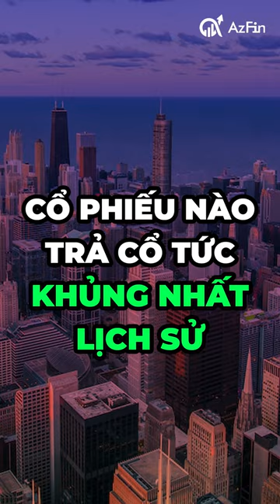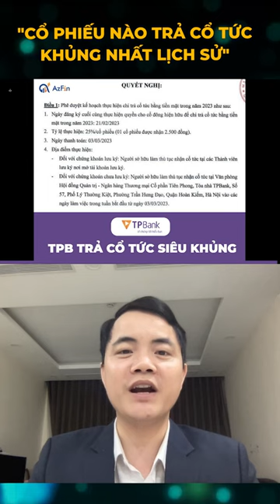Cổ Phiếu Có Cổ Tức Khủng Trên TTCK